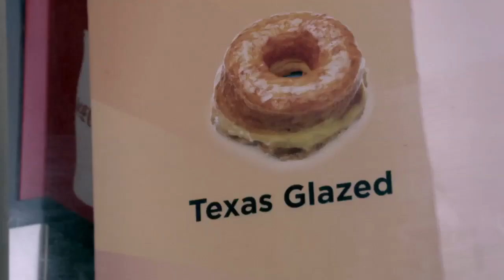James Galea's Best Trick Ever - Blake Vogt Interview & Trick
In Episode 1, James meets up with magic boy-genius Blake Vogt at iconic donut join in Los Angeles (Randy's) to discuss the Best Trick Ever.

This clip is from my new show 'James Galea's Best Trick Ever' which is currently on ABC2 and iview (you can watch the whole episode below if you're in Australia)

Copyright Rose Tinted Enterprises 2017